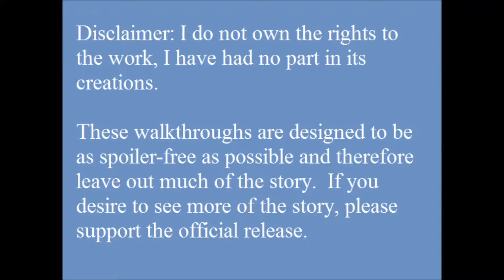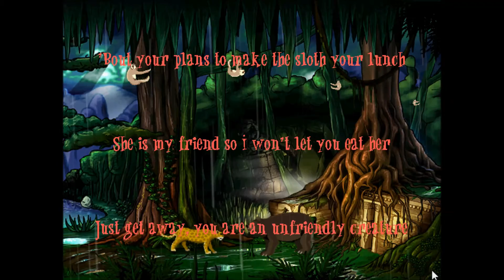AGS Walkthrough - A Sloth for Both Seasons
You play as a female sloth who's looking to increase the sloth population.  Whoever said that males are easy, however, never met this particular group.  Find a way to make yourself more attractive so that males will see in you a prospective mate.  It doesn't end there, however, you also have to protect yourself from predators and find a suitable place to give birth.

Game Authors: CaptainD, Creamy, Selmiak